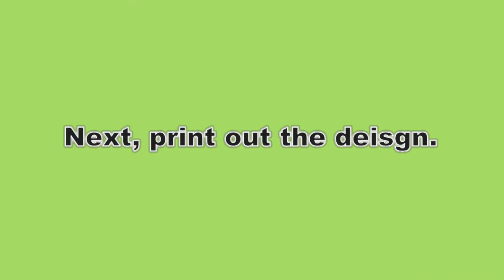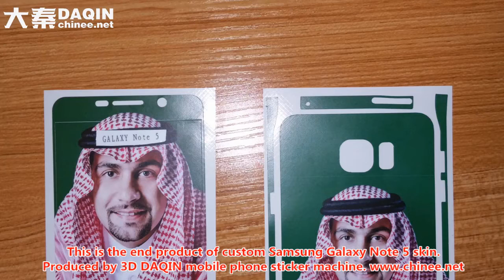Samsung Galaxy Note 5 Water Test and Results. A Waterproof Torture Test and Review!